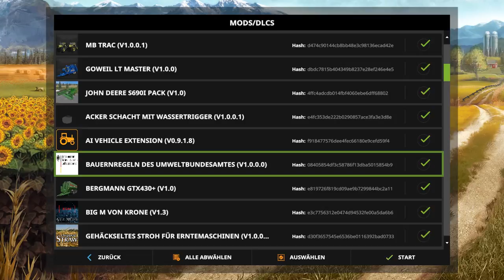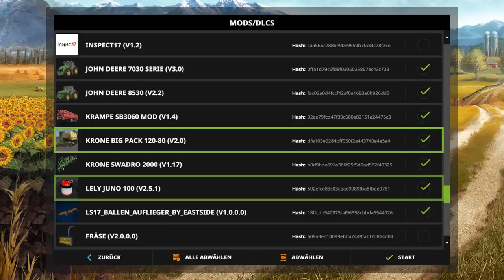LS17 #426 Alle mods und Abstimmung für nächste Map Version Lets Play Landwirtschafts Simulator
Moin moin und Herzlich Willkommen zu einem neuen
LS17 Lets Play. Landwirtschaft Simulator 2017
Farming Simulator.

Links: Wenn du über einen meiner Links bestellen solltest, bin ich sehr dankbar und erhalte ggf. dafür eine kleine Provision :)